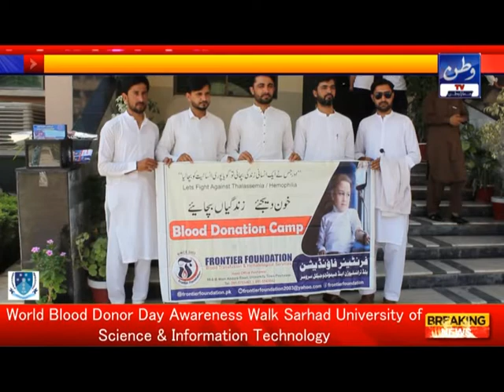World Blood Donor Day Awareness Walk at Sarhad University of Science & Information Technology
World Blood Donor Day Awareness Walk at Sarhad University of Science & Information Technology Peshawar II Watan Tv